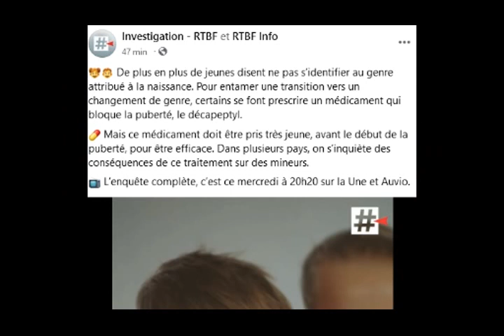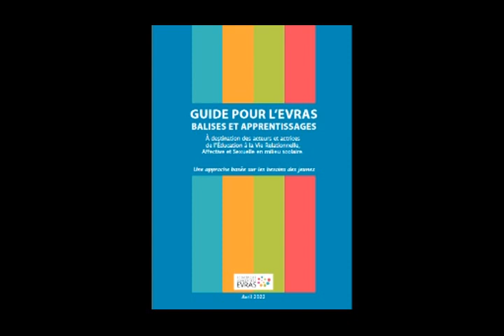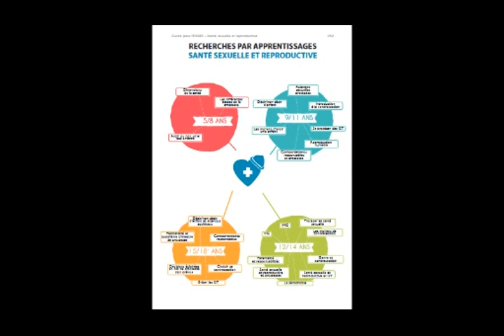🇧🇪Evras Qui Ment et pr0page des Fake News?A vous de choisir!🇧🇪